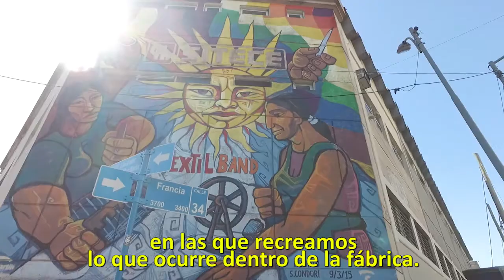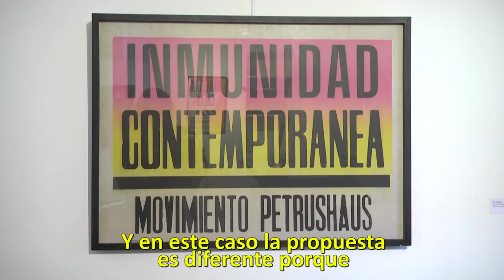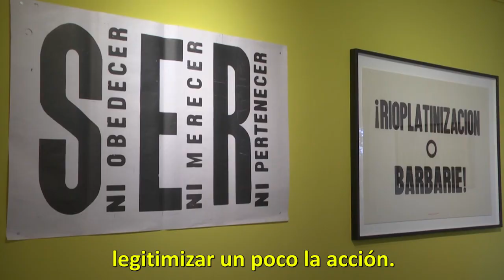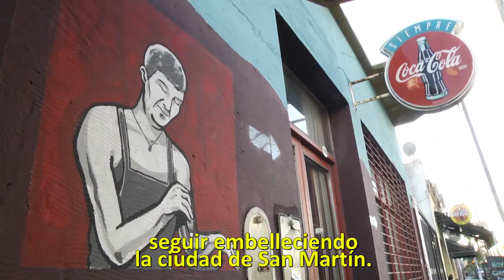Conocé el programa San Martín Pinta Bien